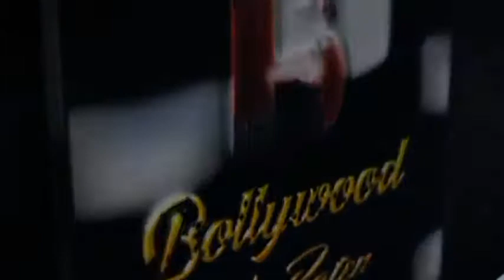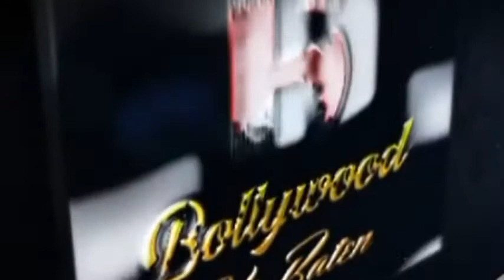Dev Sharma Smriti Kashyap With Blessings Ganpati Poster Launch Save Tree With Film Aa Bhi Jaao Piya